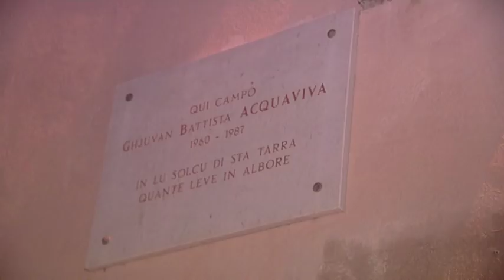Territoriales : ambiance dans les rues après la victoire des nationalistes